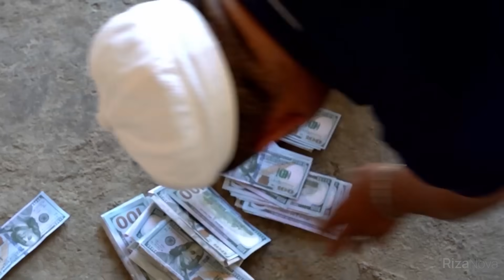Qalpoq - Pulxo'r Farmon